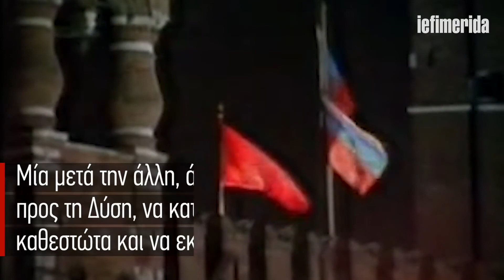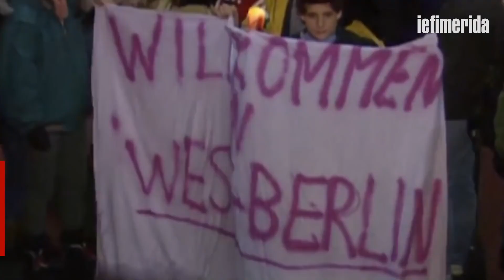Iefimerida.gr Η πτώση του Τείχους του Βερολίνου 09/11/2018